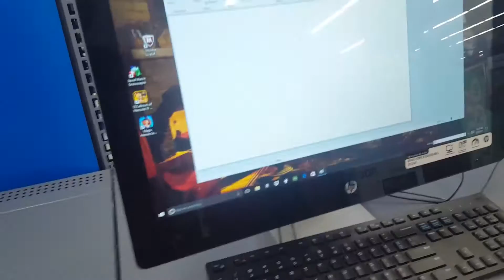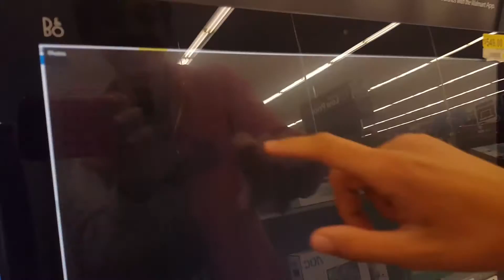Art Tutorial w/ Marcos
today i show u how to draw some sweet stuff
recorded @ walmart lol